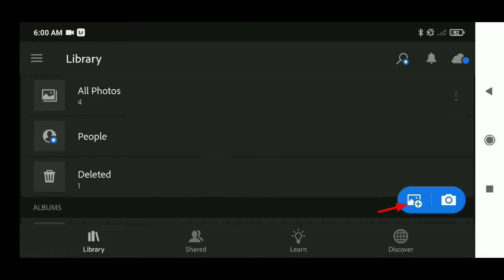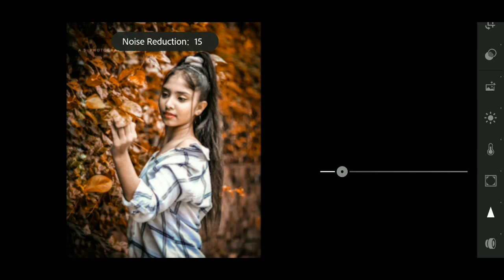Moody golden tone Lightroom photo editing||preset download free